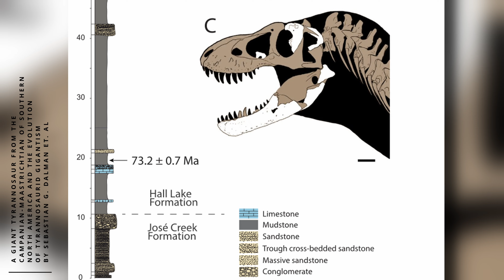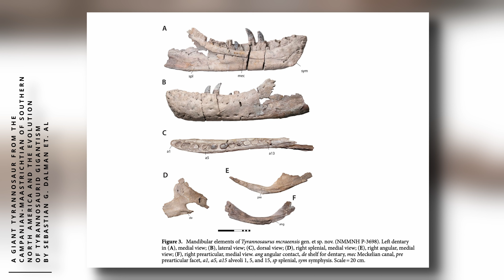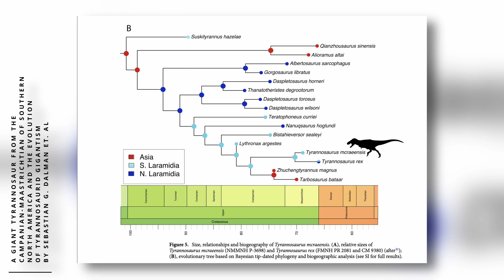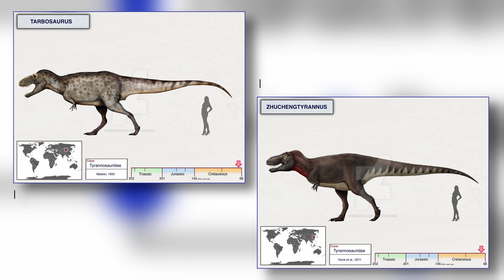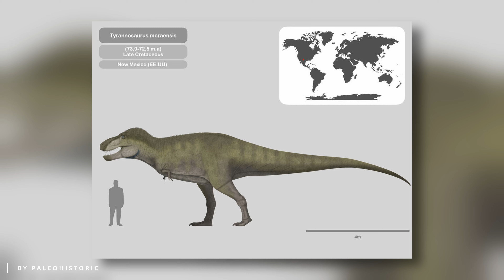Tyrannosaurus mcraeensis! The NEW Species of Tyrannosaurus | Paleo News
On January 11th, a groundbreaking study published in the scientific journal Nature unveiled a newly described giant theropod, Tyrannosaurus mcraeensis. This species, closely related to the iconic Tyrannosaurus rex, matched its relative in size. However, T. mcreaensis roamed North America approximately 5 to 7 million years before the emergence of T. rex, about 73 to 71 million years ago. This remarkable discovery sheds new light on the evolutionary history and origins of the Tyrannosaurus genus.

CHAPTERS:
0:00 - 0:37 - Intro
0:38 - 1:08 - Discovery
1:09 - 2:16 - Comparisons with T. rex
2:17 - 3:31 - New insights to the origins of Tyrannosaurus
3:32 - 4:26 - Skepticism & Outro